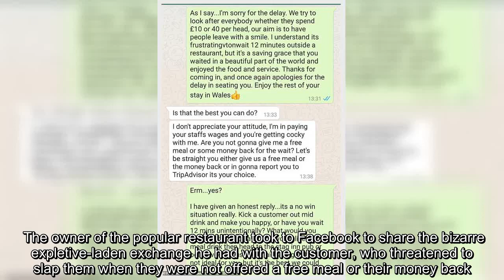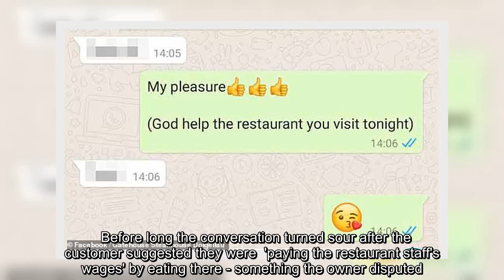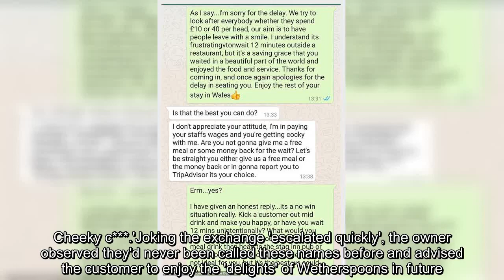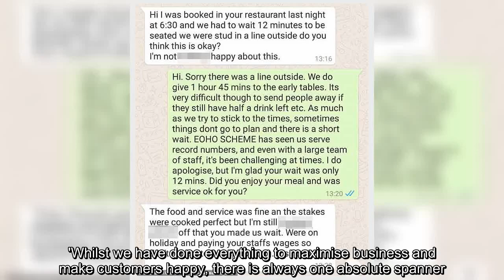Restaurant owner rebuffs customer who complained about 12 minute wait and threatened to SLAP him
✍ A steakhouse owner has hit back a disgruntled customer, branding them an 'absolute spanner' after they threatened to leave a bad TripAdvisor review because they had to wait to be seated for 12 minutes. Hundreds of people headed to the Gatehouse Steakhouse in Dolgellau, Snowdonia to take advantage of Rishi Sunak's Eat Out to Help Out scheme, but one diner was less than pleased with their service, The Sun reports. The owner of the popular restaurant took to Facebook to share the bizarre expletive-laden exchange he had with the customer, who threatened to slap them when they were not offered a free meal or their money back.  The customer, whose name was blurred out from the WhatsApp screenshots, complained to the owner about being made to wait. They said: 'We had to wait 12 minutes to be seated, we were stood in a line outside. Do you think is okay? I'm not f g happy about this.' Keen to uphold a level of professionalism when responding to the message, the owner apologised and expla ...